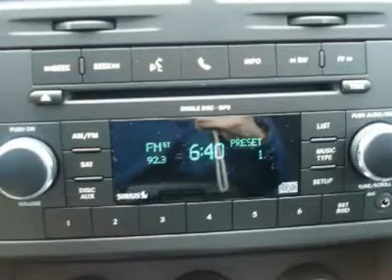2011 Dodge Nitro - Sport Utility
2011 Dodge Nitro

Kernersville Chrysler Dodge
950 NC Highway 66 S
Kernersville North Carolina 27284

Looking for the right vehicle? Today could be your lucky day. With 0 miles, this Bright White, 2011 Dodge Nitro equipped with Automatic transmission could be yours. Request more information and set up a test drive right away.